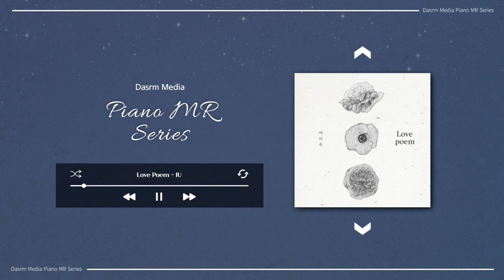[Piano MR] Love Poem - IU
개인사용시 출처를 밝히시면 무료사용 가능합니다.
공연이나 상업용 사용시 메일로 사용권을 신청해서 구입해주세요.

원곡
작사 / IU (아이유)
작곡 / 이종훈
노래 / IU (아이유)